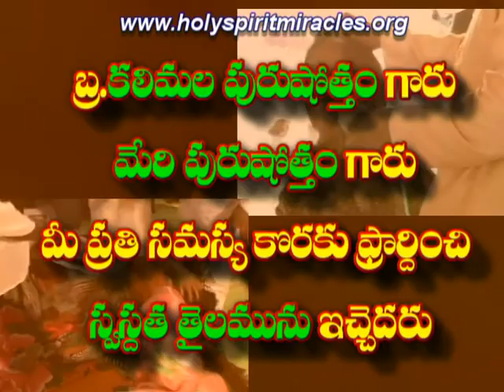new moon festival